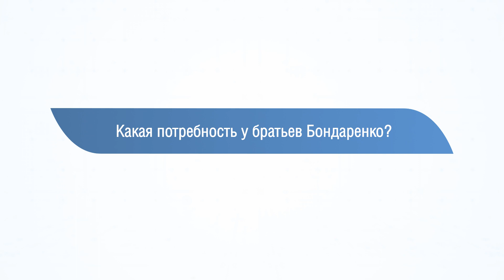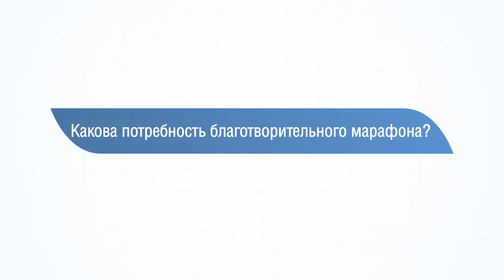ВОПРОС/ОТВЕТ / PRO марафон "Твори Добро" #2 (О ДЕТЯХ)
00:11 В чём главная особенность марафона?
01:08  Расскажите про подшефных детей?
02:11 В чём нуждается подопечная София Шиман?
03:25 Как помогаете Насте Подосининой?
04:15 Какая потребность у братьев Бондаренко?
05:20 Какова потребность благотворительного марафона?